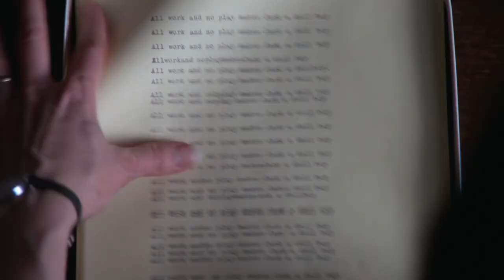The Shining (1980) | Jack Nicholson & Shelley Duvall | Official Trailer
THE SHINING is NOW PLAYING and can be found to Rent or Buy

A family heads to an isolated hotel for the winter where a sinister presence influences the father into violence, while his psychic son sees horrific forebodings from both past and future.